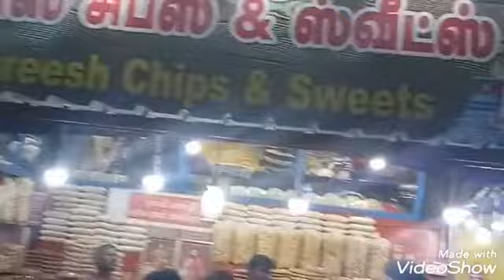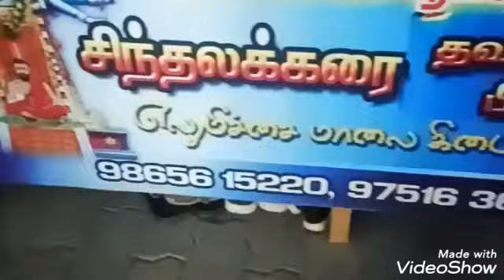Spiritual Tour Vlog 👌👍🎉🙌@swarnathebeliever5881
3 days vlog, spiritual tour to murugar, perumal temples, kutraalam 👍👌